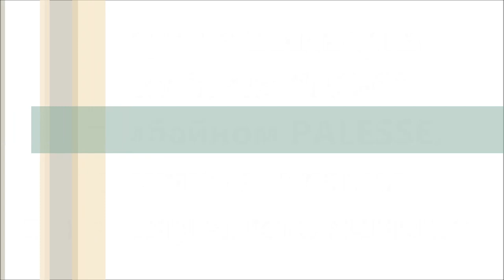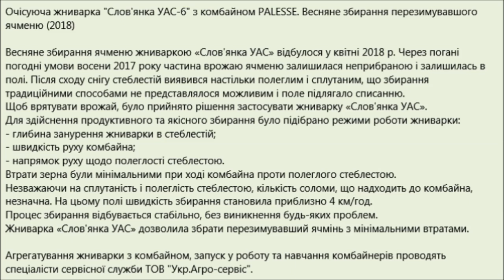Очісуюча жниварка "Слов'янка УАС-6" і комбайн PALESSE. Весняне збирання перезимувашого ячменю (2018)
Весняне збирання перезимувашого ячменю очісуючою жниваркою "Слов'янка УАС-6" агрегатованою з комбайном PALESSE відбулося у квітні 2018 року.
Через погані погодні умови восени 2017 року частина врожаю ячменю залишилася неприбраною і залишилась в полі. Після сходу снігу стеблестій виявився настільки полеглим і сплутаним, що прибирання традиційними способами не представлялося можливим і поле підлягало списанню.
Щоб врятувати врожай, було прийнято рішення застосувати жниварку «Слов'янка УАС».
Для здійснення продуктивного та якісного прибирання було підібрано режими роботи жниварки:
- глибина занурення жниварки в стеблестій;
- швидкість руху комбайна;
- напрямок руху щодо полеглості стеблестою.
Втрати зерна були мінімальними при ході комбайна проти полеглого стеблестою.
Незважаючи на сплутаність і полеглість стеблестою, кількість соломи, що надходить до комбайна, незначна.
На цьому полі швидкість збирання становила приблизно 4 км/год.
Процес прибирання відбувається стабільно, без виникнення будь-яких проблем.
Жниварка «Слов'янка УАС» дозволила прибрати перезимувавший ячмінь з мінімальними втратами.

Весенняя уборка перезимовавшего ячменя очесывающей жаткой «Славянка УАС-6» агрегатированной с комбайном PALESSE состоялась в апреле 2018 года.. Из-за плохих погодных условий осенью 2017ода часть урожая ячменя осталась неубранной и ушла в зиму.
После схода снега стеблестой оказался настолько полёглым и спутанным, что уборка традиционными способами не представлялась возможной  и поле подлежало списанию.
Чтобы спасти урожай, было принято решение применить очесывающую жатку «Славянка УАС».
Для осуществления производительной и качественной уборки были подобраны режимы работы жатки:
- глубина погружения жатки в стеблестой;
- скорость движения комбайна;
- направление движения относительно полеглости стеблестоя.
Потери зерна были минимальными при ходе комбайна против лежащего стеблестоя.
Несмотря на спутанность и полёглость стеблестоя, количество соломы, поступающей в комбайн, незначительно.
На данном поле скорость уборки составила приблизительно 4 км/час.
Процесс уборки проходит стабильно, без возникновения каких-либо проблем.
Жатка «Славянка УАС» позволила убрать перезимовавший ячмень с минимальными потерями.